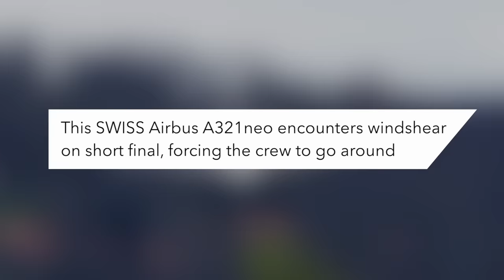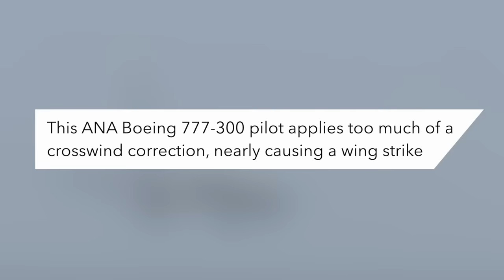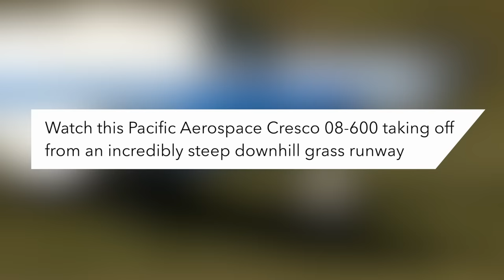Windshear Sends Plane Into Nose Dive